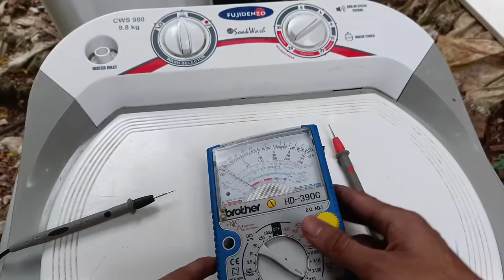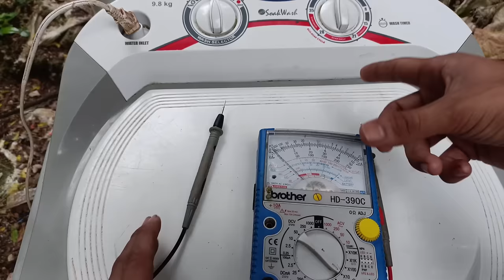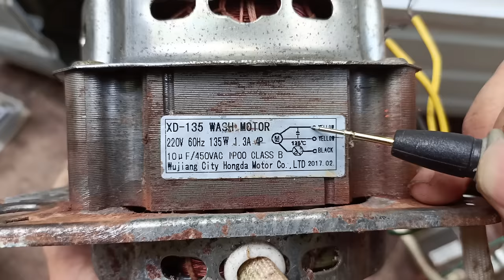Washing machine kahit ugong wala tutorial repair🙏🙏🙏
Washing machine step by step guide for repair and troubleshooting for New beginner guide please watch before you apply 🙏